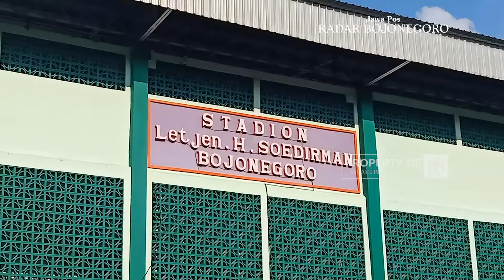HASIL KURANG MEMUASKAN DARI TIM B U 20 ASKAB PSSI BOJONEGORO